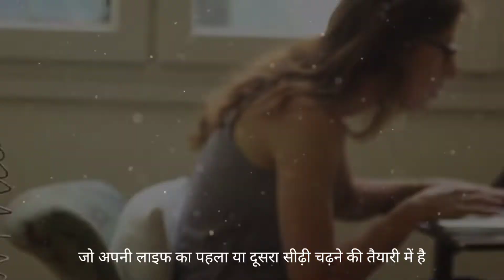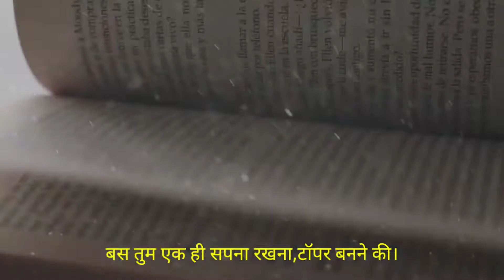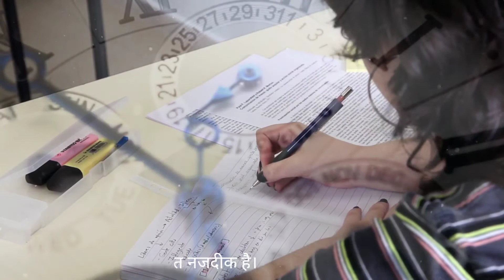Study Motivation for Boards Exam।Best Exam Motivation।। Board Exam Stress Motivation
👉 This Video is highly Motivation, plz achieved the Goal.

✨1. This video is only Knowledge Purpose.
✨3. This video is Not effect Any Person & Heart.
✨5. Do Not Miss the Bell Icon Press.
✨6. Editing & Voice Over Credit:- Santosh Kumar